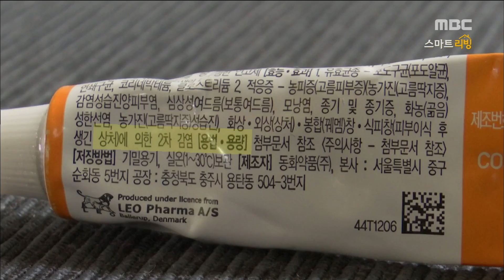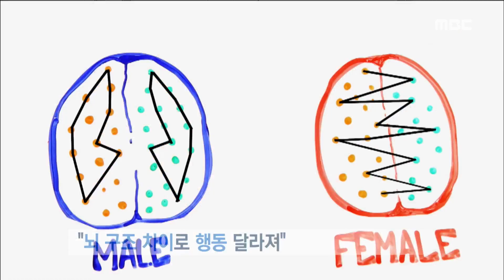[Smart Living]soybean paste risotto 고소한 '된장리소토'20170622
soybean paste risotto 고소한 '된장리소토'